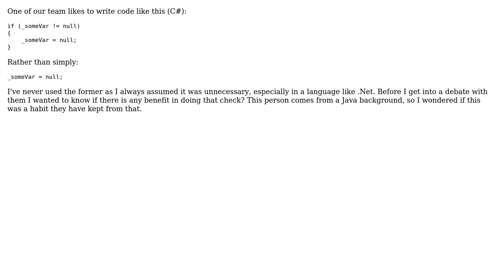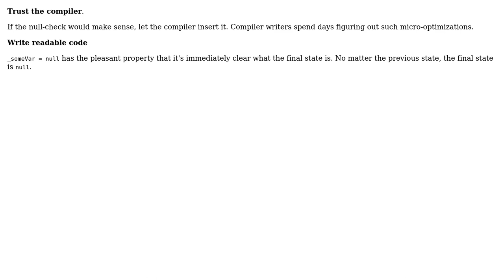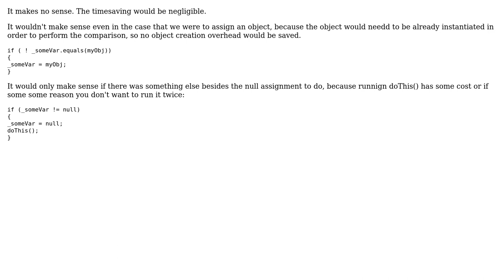Software Engineering: Check if variable is not null before setting to null (5 Solutions!!)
Software Engineering: Check if variable is not null before setting to null

With thanks & praise to God, and with thanks to the many people who have made this project possible! | Content (except music & images) licensed under CC BY-SA | Music | Images & others | With thanks to user Tulains Cordova user MSalters user Loren Pechtel user John Wu user Deduplicator user Andrew Stephens and the Stack Exchange Network Trademarks are property of their respective owners. You are responsible for your own actions.